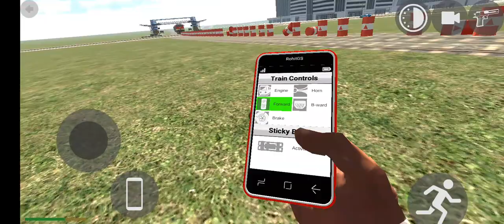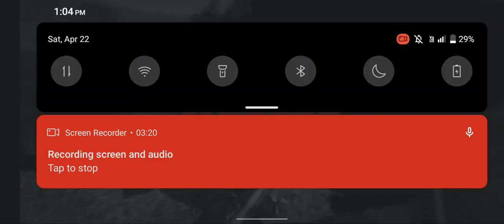Indian bike riding 3d